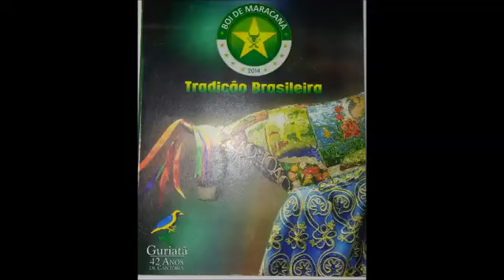Faixa 09 - Bumba Meu Boi de Maracanã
Ano 2014 - Catador Roberto Ricci